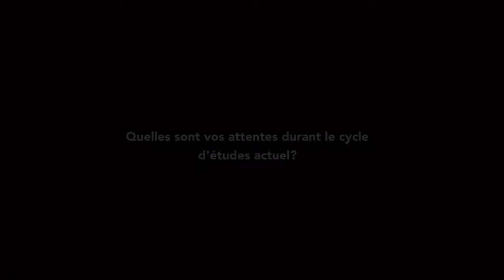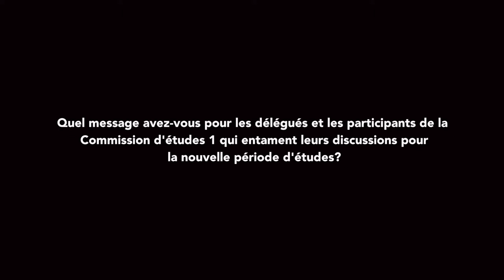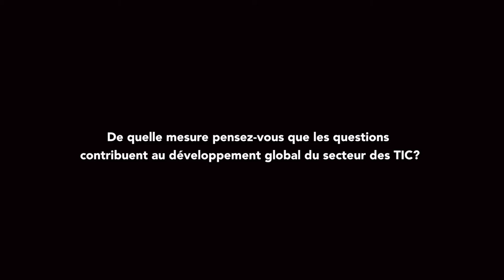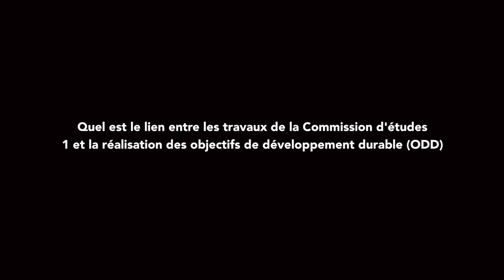ITU INTERVIEW: Regina Fleur Assoumou-Bessou, Chair, ITU-D Study Group 1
Interview with the Chair of ITU-D Study Group 1 Ms Regina Fleur Assoumou-Bessou: 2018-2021 study period.